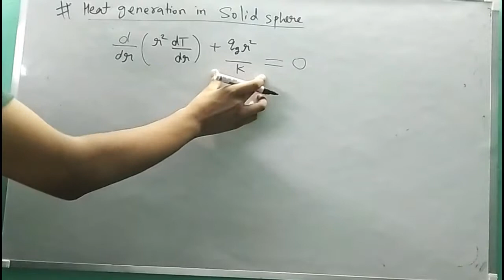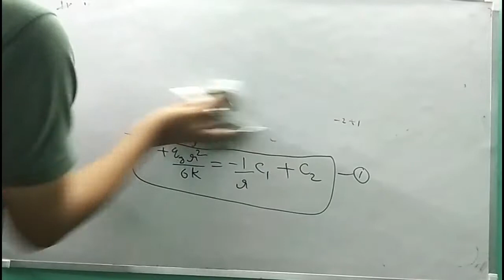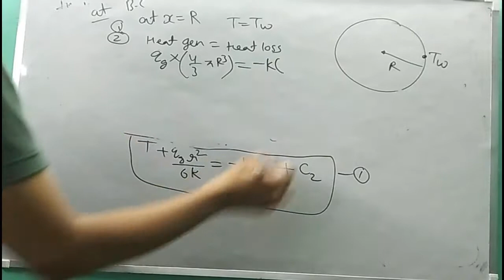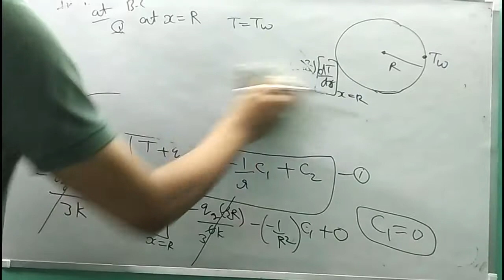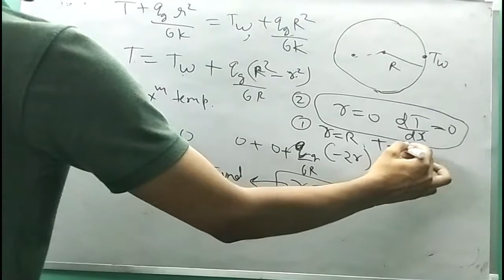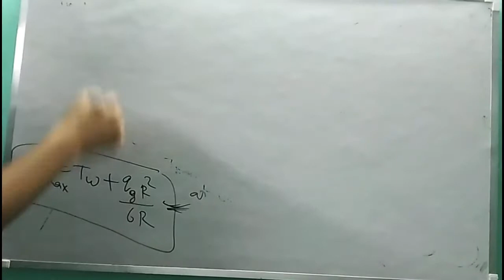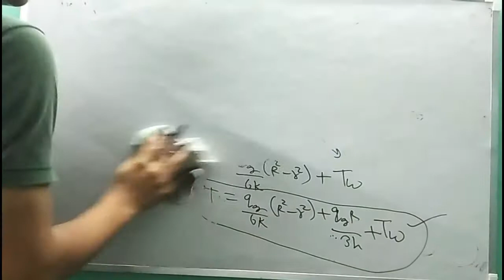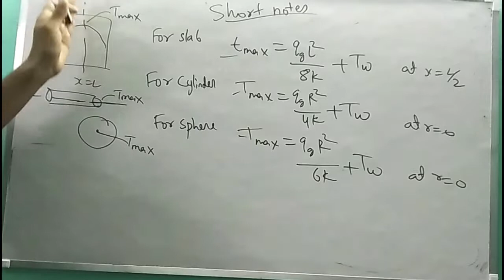Sphere with Uniform Heat Generation || Heat Transfer || Lec(13) For GATE/IES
Watch Free on Website
Conduction Fundamentals: Understanding Heat Transfer

@EveryEng Engineers’s Ecosystem creates Opportunities to Learn, Earn and Grow! At @EveryEng we believe YOU are important, so we leave it to you what you want to browse and participate. All in one ecosystem so you can browse as per your interest and participate where you get maximum value. @EveryEng - Mechanical is created to support Mechanical Engineering Students & Beginners